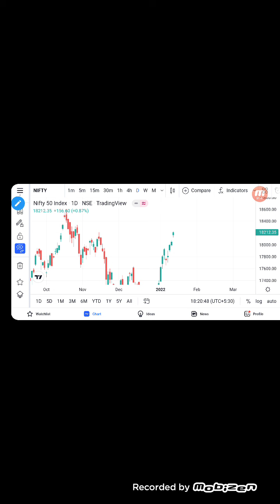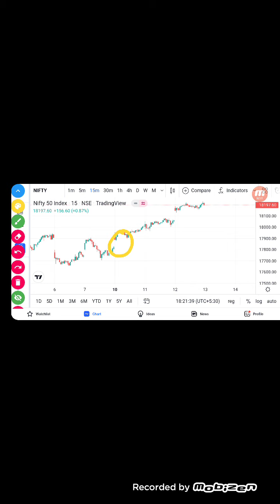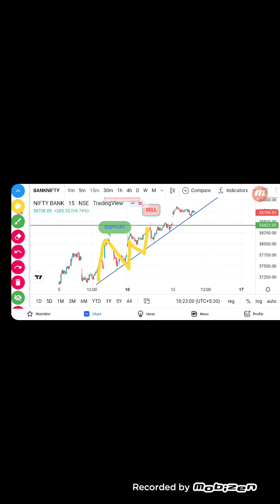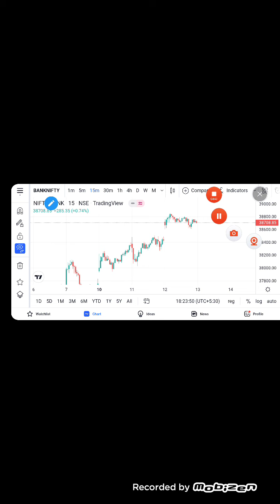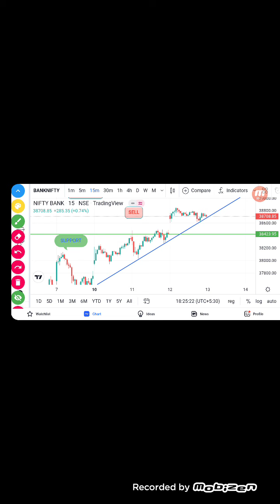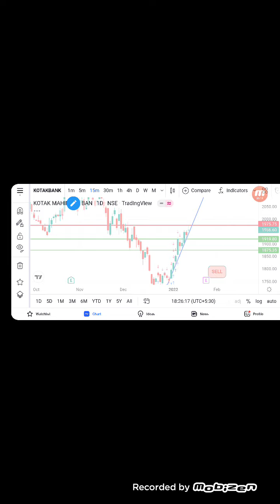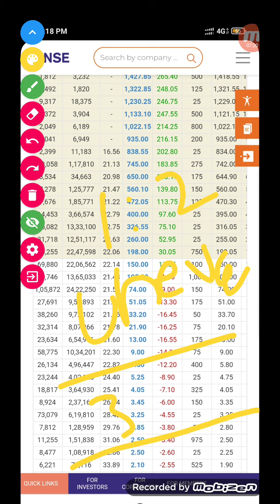DAILY ANALYSIS IN TELUGU NIFTY BANKNIFTY SELL SIDE SUPPORT AND RESISTANCE banknifty stocks (2)